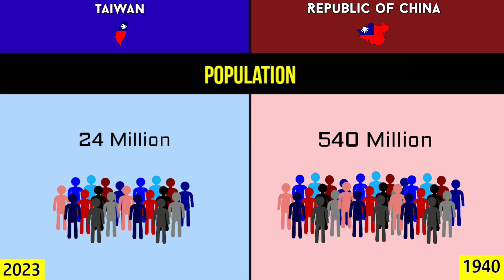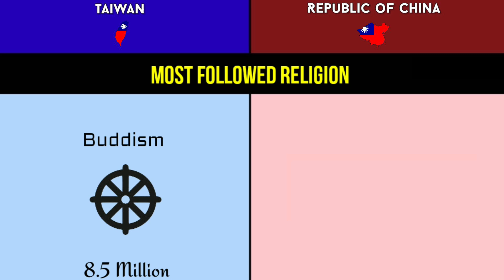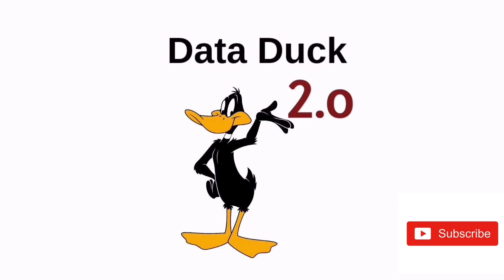Taiwan vs Republic of China | Comparison | Data Duck 2.o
this video are Comparison between the Taiwan and Republic of China.